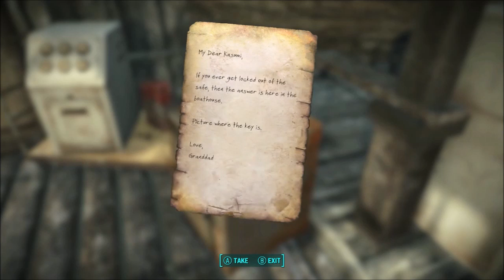Fallout 4: Far Harbor REDUX - Part 1: Far From Home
Join SS Nate as he (and Nick) take on a quest that takes them to a place Far From Home.